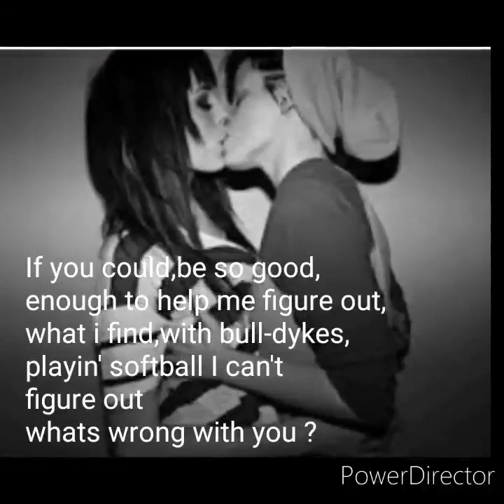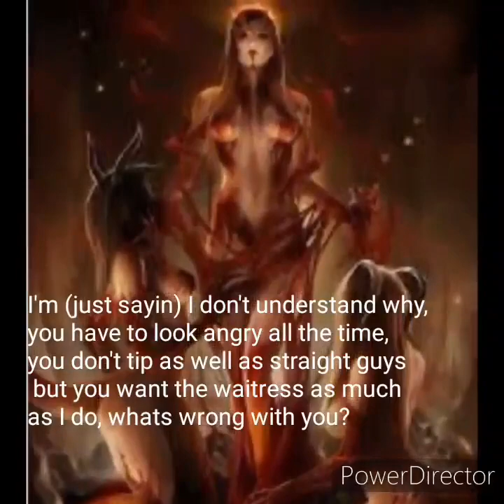Bulldykes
I want people to interpret this song on their own and hopefully you're right.
Video made by Kables